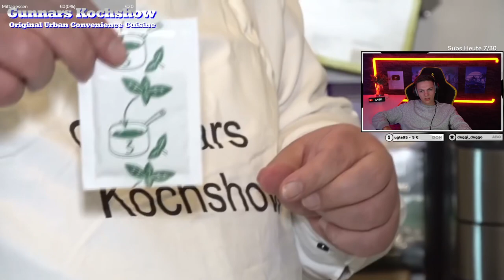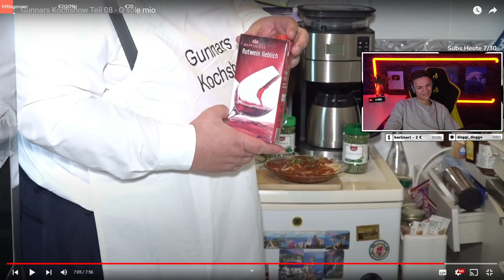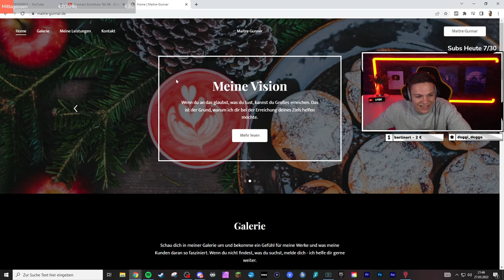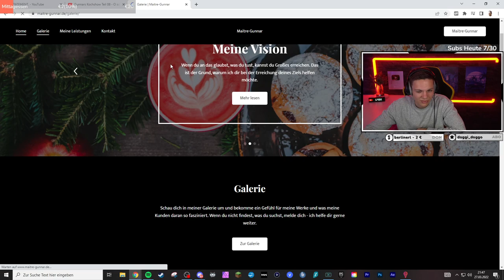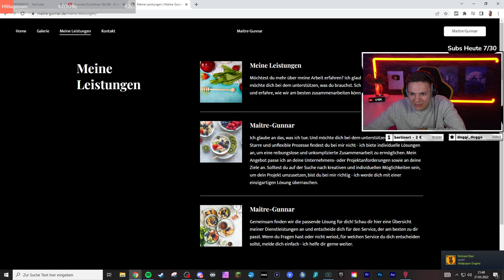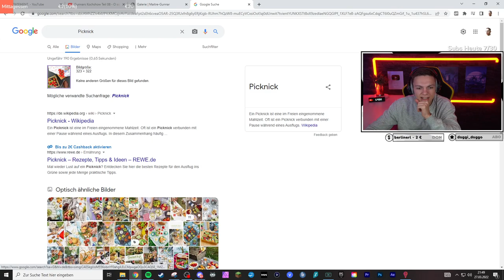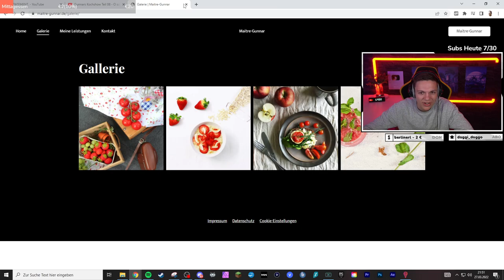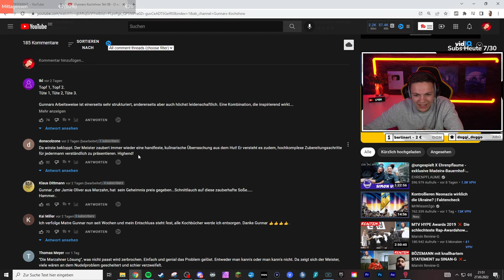AfD Gunnars Website EXPOSED! & feinste Marzahner MIRACOLI!